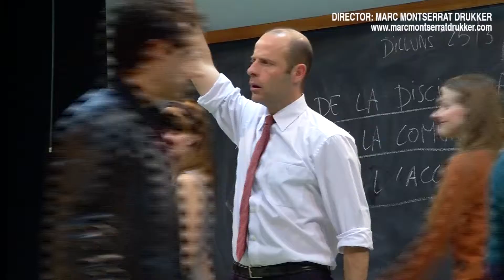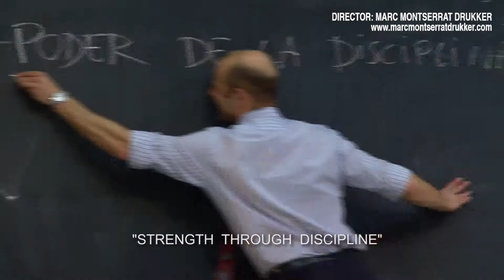"THE WAVE" (A NEW PLAY) THEATRE: TEATRE LLIURE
TRAILER: DANIELA NAHMANOVICI